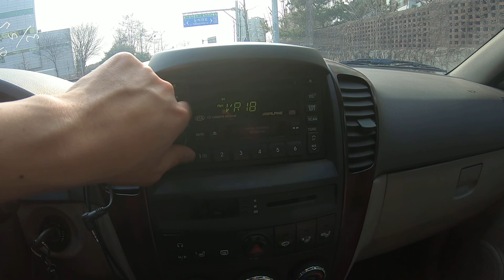2005 Sorento KNAJC52185A465701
Sorento KNAJC52185A465701
Incheon Junkyard
For sale